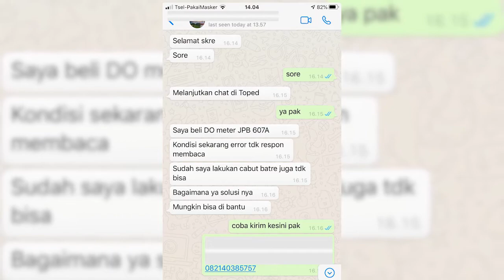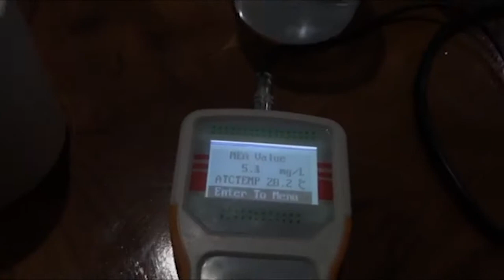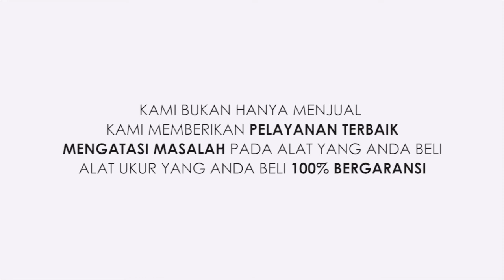PROBLEM SOLVED CARA KALIBARASI JPB-607A YANG BENAR